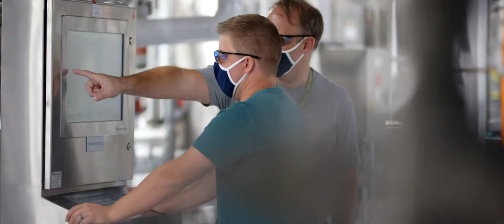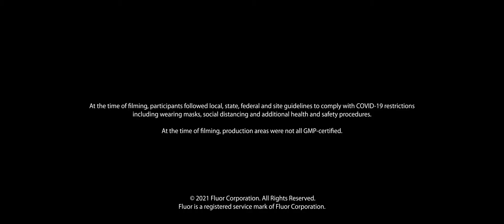Overview of Fluor work for Novo Nordisk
Fluor provided engineering, procurement, construction and construction management services for Novo Nordisk's Active Pharmaceutical Ingredient production facility in Clayton, North Carolina.